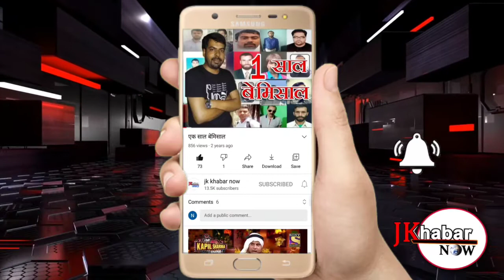तहसील रामकोट की पंचायत सियालना के वार्ड नंबर 1 में देर रात दो भेड़ों को तेंदुए ने मौत के घाट उतारा।।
बिलाबर/रामकोट।
तहसील रामकोट की पंचायत सियालना के वार्ड नंबर 1 में
देर रात किसान राम दास पुत्र लबु राम की दो भेड़ों को तेंदुए ने मौत के घाट उतार दिया।
पीड़ित रामदास ने बताया कि लगातार तेंदुआ हर हफ्ते किसी ना किसी को दिखाई देता है उन्होंने बताया कि उनकी भेडे बाहर बंधी हुई थी  कि अचानक तेंदुआ और भेड़ों को मौत के घाट उतार कर चला गया।
सरपंच अशोक कुमार ने वन विभाग से अपील करते हुए कहा  कि विभाग तेंदुए की बढ़ती दहशत पर काबू करें जिससे लोगों को राहत मिल सके।